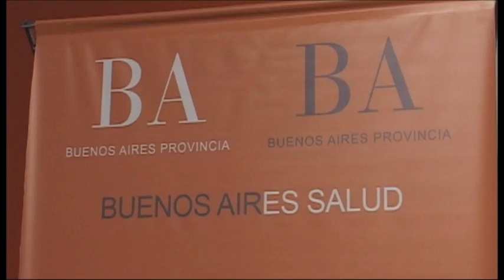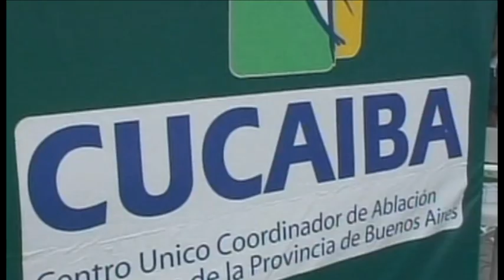Gobernador convocó a tomar conciencia y donar órganos